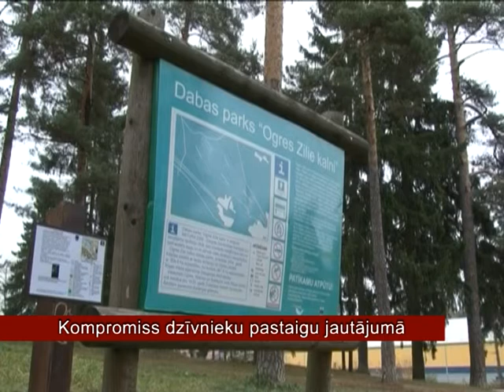OgresTV: Kompromiss dzīvnieku pastaigu jautājumā (14.06.2012)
Pēc garām Ikšķiles un Ogres novadu pārstāvju sarunām esot rasts kompromiss suņu un kaķu pastaigu jautājumā Ogres Zilo kalnu teritorijā. Ogres novada domes komitejas sēdei virzīti divi grozījumi - vieni, kas pavisam aizliedz dzīvnieku uzturēšanos Zilajos kalnos, savukārt otri ierobežo pastaigas konkrētās parka teritorijās. 21. jūnija domes sēdei virzīti tiek otrais variants.